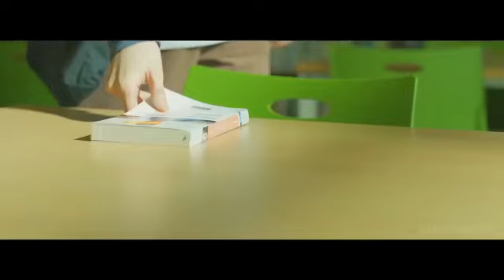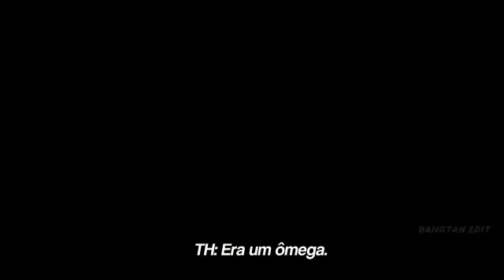Talk About Feelings | Taekook | Fanfic Trailer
Trailer feito por Doarda

História por xtrawberrysuga

Sinopse: Falar sobre sentimentos nunca é fácil, ainda mais quando estamos em uma das fases mais complicadas da vida: a passagem de adolescente para adulto. Mas por mais difícil que seja se abrir sobre sentimentos, não é algo impossível. Taehyung, um Alfa Lúpus Puro, se vê confuso com a chegada de um novo aluno, ainda mais depois de sair de um relacionamento totalmente complicado e tudo dentro de si se torna "mais confuso ainda". Mas com a chegada de Jungkook, o alfa encontra um ponto de paz e a coragem para, finalmente, falar sobre seus sentimentos.